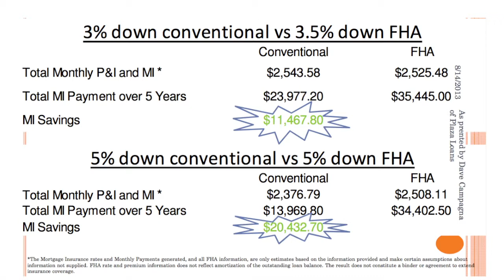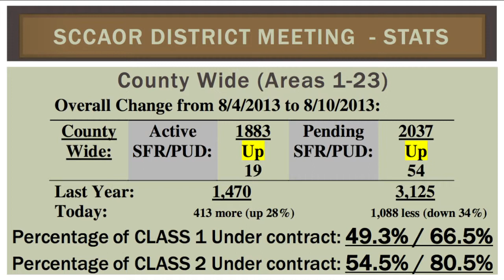SCCAOR ~ Real Estate Marketing Meeting ~ August 14, 2013